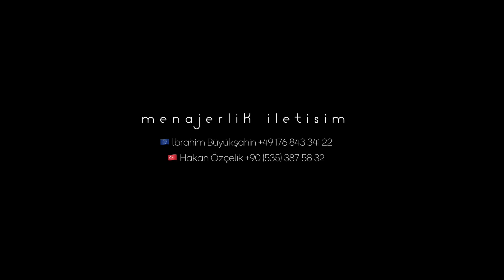Muhammed Ali Evci - Vicdansız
Beğendiyseniz beğen butonuna tıklamayı, videoyu arkadaşlarınızla paylaşmayı unutmayın:)